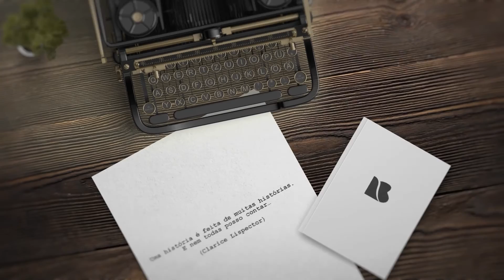Leonardo Miggiorin conta uma de suas experiências no começo de sua carreira.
Nos acompanhe pelo Instagram: @novabrasilfm